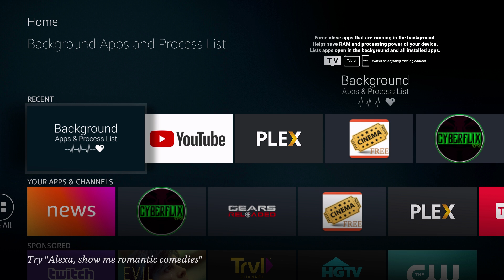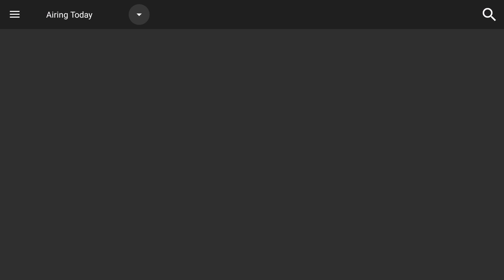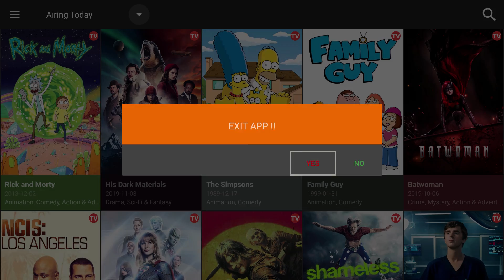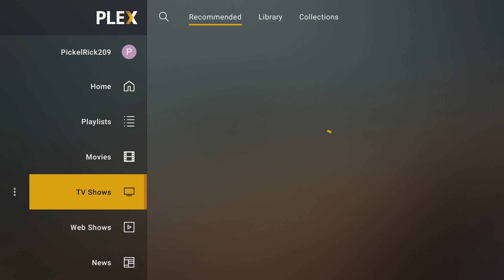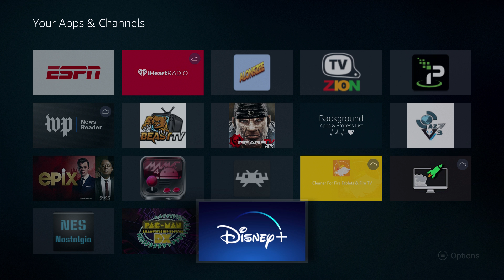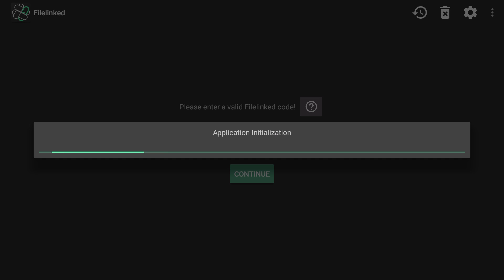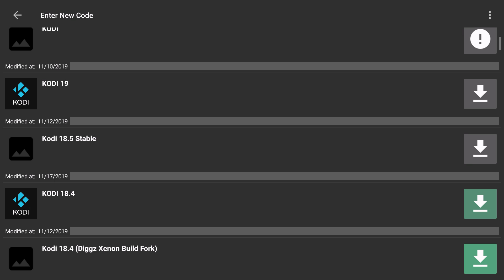Kodi Alternatives: Streaming Options Besides Kodi to use in 2020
Kodi has been around for a while and has no longer been the #1 option. Here are some of our favorite Kodi alternatives.

Monitor I user

If you want to be alerted when we drop new content click on the notification button.